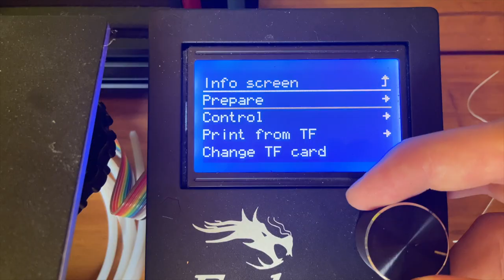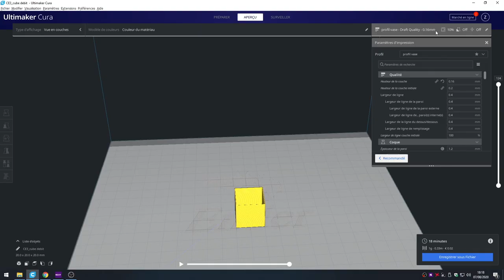COMMENT RÉGLER SON DÉBIT ???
Ce réglage est un réglage complémentaire a celui de l'extruder, il vous permette d'avoir une meilleure qualité !!!